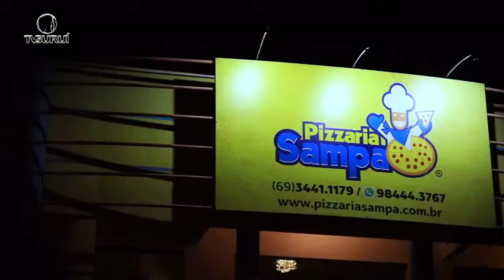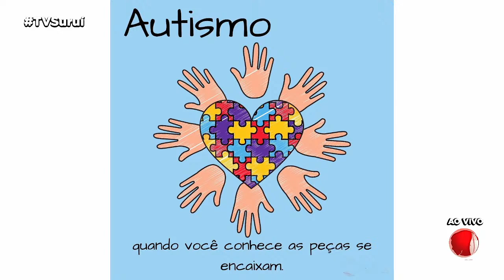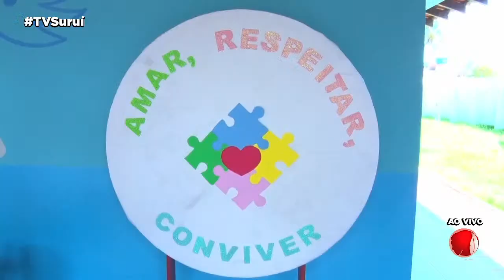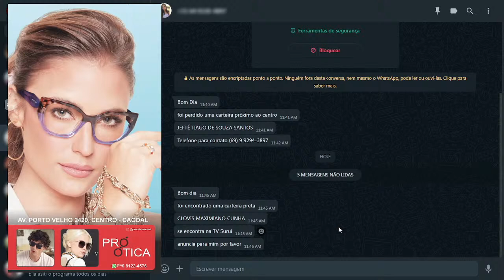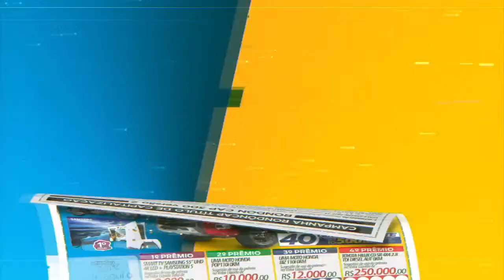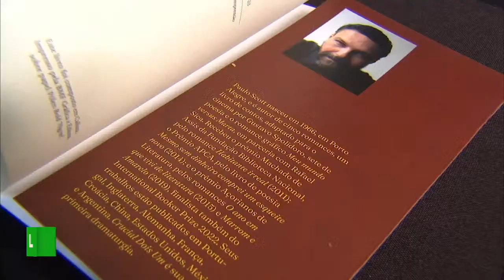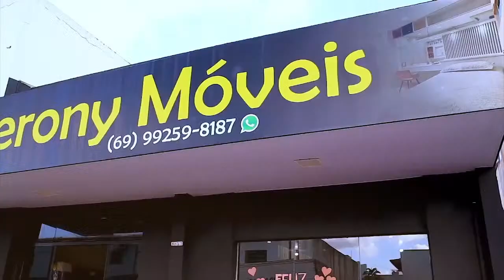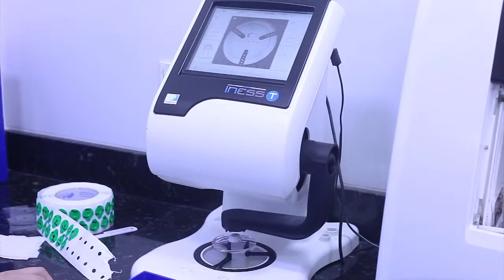TV SURUI CACOAL 03/04/2024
VENHA ASSISTIR CONOSCO.